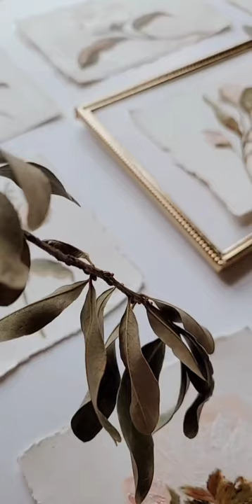Minimal Botanical Oil Paintings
Delicate florals on deckled edge paper inviting you to pause and embrace life's simple beauty.